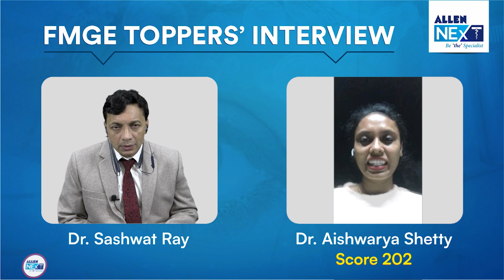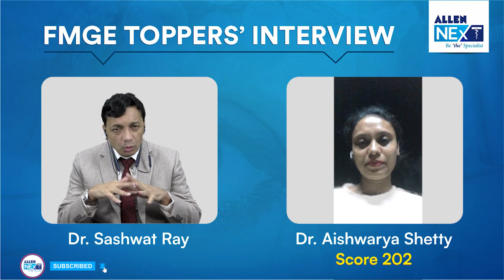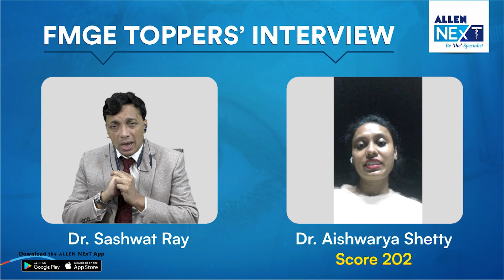How I scored 202 in FMGE July 2023 | Know the Master Strategy From Dr. Aishwarya Shetty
🎥 Toppers Interview: FMGE Success Secrets with Dr. Aishwarya Shetty❗

ALLEN NExT brings you a captivating online interview 🎤 with the expert faculty of Ophthalmology, Dr. Sashwat Ray featuring Dr. Aishwarya Shetty, who achieved an outstanding score of 202 marks in FMGE July 2023! 👩🏻‍⚕️

In this enlightening session, 🏅 Dr. Shetty reveals her secret strategies, study techniques and time management tips that helped her succeed in the challenging FMGE exam! 📚

Whether you're a repeater or appearing for the first time in FMGE, ▶️ this video will help you formulate your strategy and excel in the upcoming exam. 💯